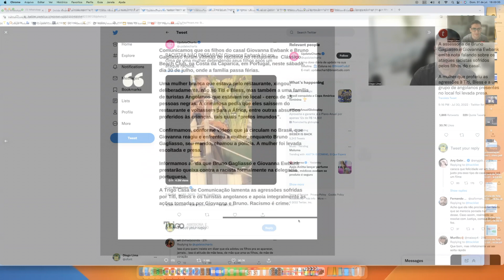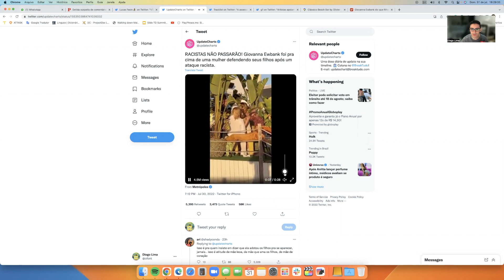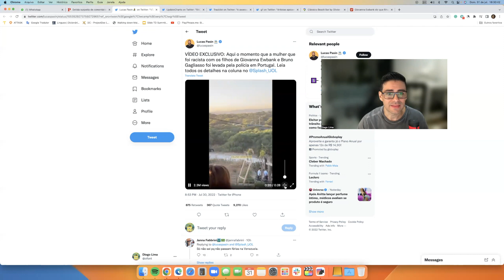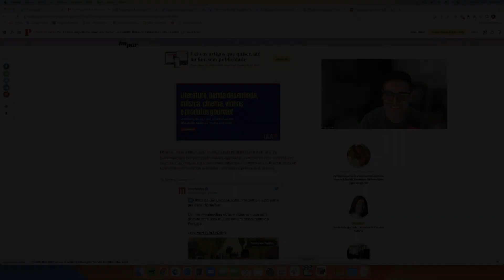FILHOS DE GIOVANNA EWBANK E BRUNO GAGLIASSO FORAM VÍTIMAS DE RACISMO EM PORTUGAL - NOVIDADES DO CASO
Giovanna Ewbank disse que seus filhos foram vítimas de racismo em um restaurante na Costa da Caparica, em Portugal, neste sábado (30). Segundo a atriz, uma mulher xingou Bless e Titi, seus filhos com Bruno Gagliasso, e um casal de turistas angolanos que estava no lugar.

"Confirmamos, conforme videos que já circulam no Brasil, que Giovanna reagiu e enfrentou a mulher, enquanto Bruno Gagliasso, seu marido, chamou a polícia", diz a assessoria de imprensa da atriz ao g1.

A assessoria afirma que Bruno Gagliasso chamou a polícia e que a mulher foi levada escoltada e detida. Os atores, que estão passando férias no país, dizem que vão prestar queixa contra a mulher em uma delegacia portuguesa.

Veja o comunicado completo abaixo:

"Comunicamos que os filhos do casal Giovanna Ewbank e Bruno Gagliasso foram vítimas de racismo no restaurante Clássico Beach Club, na Costa da Caparica, em Portugal, neste sábado, dia 30 de julho, onde a família passa férias.

Uma mulher branca, que passava na frente do restaurante, xingou, deliberadamente, não só Títi e Bless, mas também a uma família de turistas Angolanos que estavam no local - cerca de 15 pessoas negras. A criminosa pedia que eles saíssem do restaurante e voltassem para a África, entre outras absurdos proferidos às crianças, tais quais “pretos imundos”.

Confirmamos, conforme videos que já circulam no Brasil, que Giovanna reagiu e enfrentou a mulher, enquanto Bruno Gagliasso, seu marido, chamou a polícia. A mulher foi levada escoltada e presa.

Informamos ainda que Bruno Gagliasso e Giovanna Ewbank prestarão queixa contra a racista formalmente na delegacia portuguesa.

Achou o vídeo interessante? Não se esqueça de curtir o vídeo.

Compartilhá-lo com parentes/amigos. Também ajuda demais! 😊